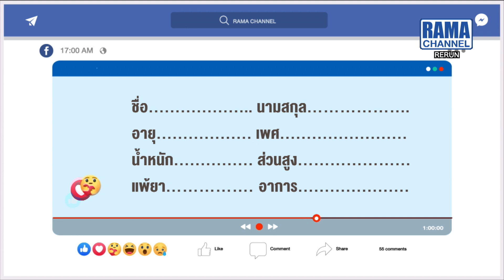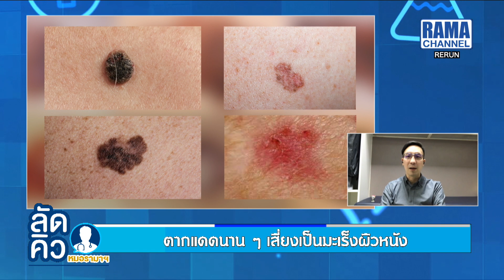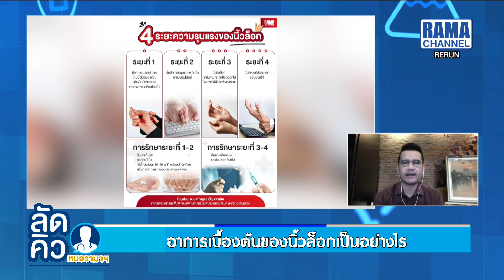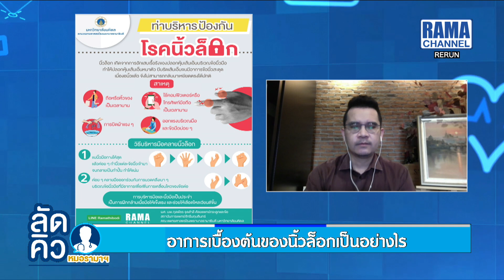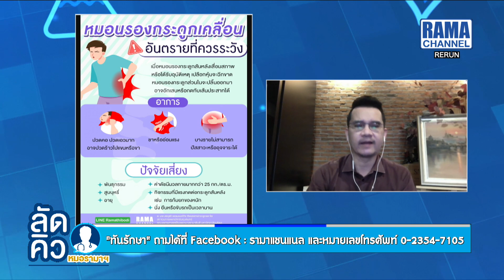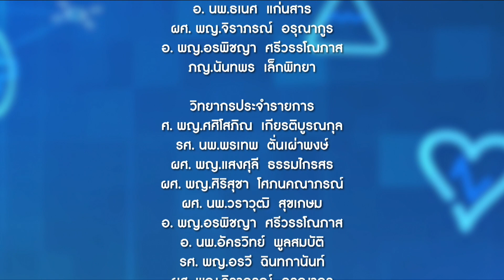ลัดคิวหมอ – 25/07/65 | by RAMA Channel